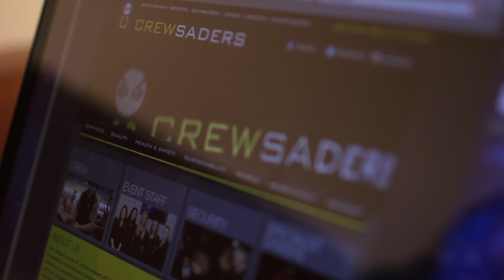Work For Crewsaders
Crewsaders are hiring! We are looking for fit, intelligent, good communicators who are prepared to work long and sometimes unsocial hours. The job requires excellent punctuality and a sense of urgency. Ideal applicants will have a high level of social skills and be able to take instructions from senior crewmen and our clients. If you are self-motivated and make a great team player we want to hear from you. The company rewards its staff with excellent hourly rates, bonuses and a company travel incentive scheme. If you are committed to working in the events industry and are prepared to travel in and around the major cities of the UK and Europe you should apply today.